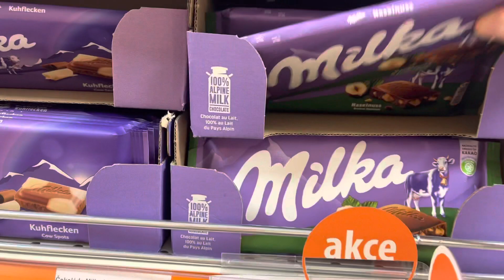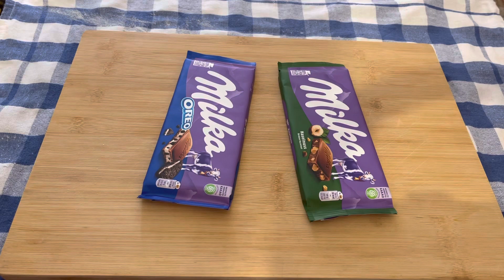ПЕЧИВО З ШОКОЛАДОМ👌!!!ГОТУЮ КОЖЕН ТИЖДЕНЬ ДЛЯ СВОЇХ РІДНИХ👍!!!МОЯ ДОНЯ В ЗАХВАТІ ВІД СМАКУ ПЕЧИВА!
ПЕЧИВО З ШОКОЛАДОМ👌!!!Наскільки цікаво готувати таке печиво!!!Виходить дуже смачне і гарне та легке в приготуванні!!! Мої діти взахваті від такого печива☺️🤗👍!Моя доня тільки дізналася що печиво з шоколадом і відразу запропонувала мені допомагати.Коли готуєш разом із своїми дітками то печиво виходить іще смачніше☺️👌☺️!
Рецепт тіста:
Маргарин 250гр.(можна масло)
Цукрова пудра 150гр.
Яйце 2шт.
Борошно 320/350гр.
Розпушувач 2ч.л.(можна 1 ч.л.)
Трішки солі.
Шоколад 200гр. Будь-який (молочний,чорний,вибираєте який вам довподоби.)
Нарізаємо шоколад дрібненько та вимішуємо з тістом,залишаємо трішки щоб прикрасити зверху наше печиво👌.
Ставимо до нагрітої духовки і випікаємо 15/20хв. при температурі 175 градусів.Печиво виходить дуже смачне та ніжне!!!